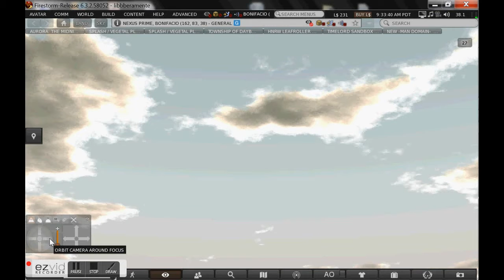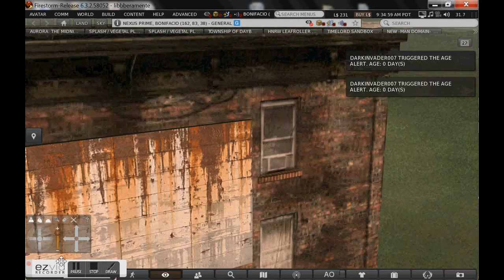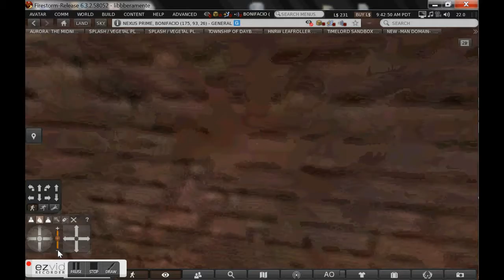cant let her go